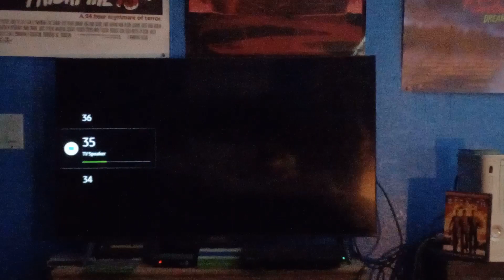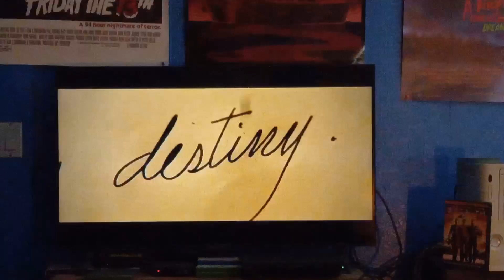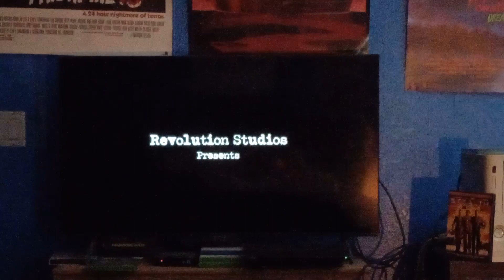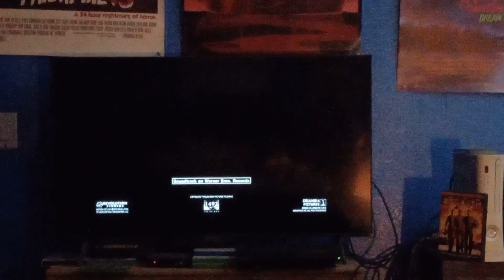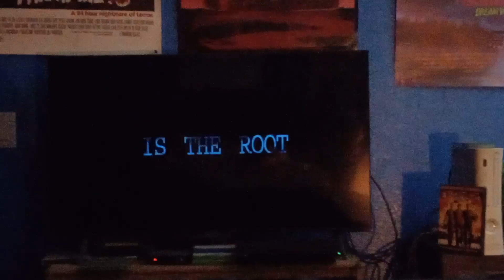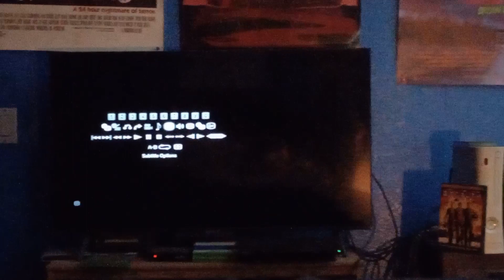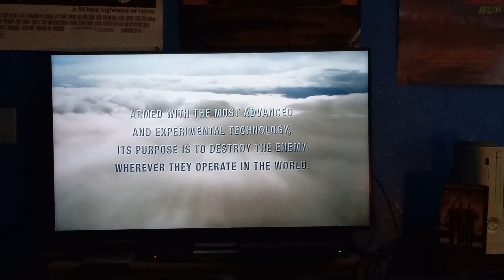Opening To Stealth 2005 DVD (Disc 1)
1. Sony Pictures Home Entertainment Logo
2. The Legend Of Zorro Trailer (I Have That Movie On DVD)
3. Rent Trailer
4. Into The Blue Trailer (I Also Have That Movie On DVD)
5. DVD Menu
6. MPAA Rating Screen (PG-13)
7. FBI Anti-Piracy Warning Screen
8. Warning/Attention Screens
9. Modified Screen
10. "The Following Interviews And Commentaries" Screen (English & French)
11. Columbia Pictures Logo (Stealth Variant)
12. Opening To The Film